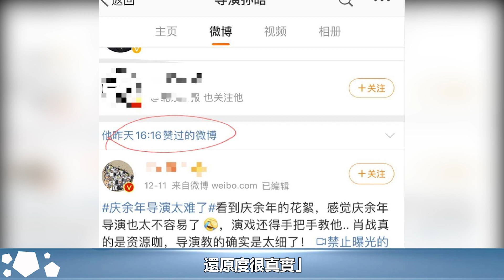從《陳情令》到《慶余年》，王一博和肖戰的演技，究竟如何？︱慶余年︱陳情令︱王一博︱肖戰#娛樂爆料社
從《陳情令》到《慶余年》，王一博和肖戰的演技，究竟如何？